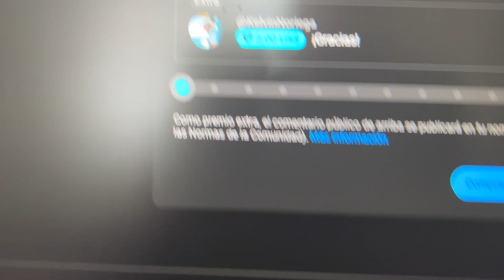Acompáñenme a Recorrer el Desfile Cívico de La Ciudad de Manta por sus 101 Años de Cantonización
Qué paso mucahchones!! esta vez quiero que me acompañen a recorrer el desfile Cívico de la Ciudad de Manta por 101 años de Cantonización. Espero que el video sea de tu agrado y me dejes un buen comentario, tu like y tu suscripción. Disfrútalo BRO!